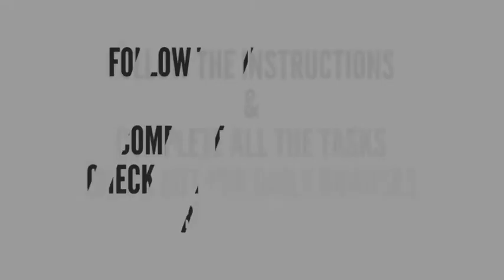Samsung Galaxy S8 & S8 PLUS INTERNATIONAL GIVEAWAY BY Karl Conrad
If you love giveaways then check my other videos, participate in all of them. like, share and tag your friends and subscribe my channel to get all the cool giveaways in future.